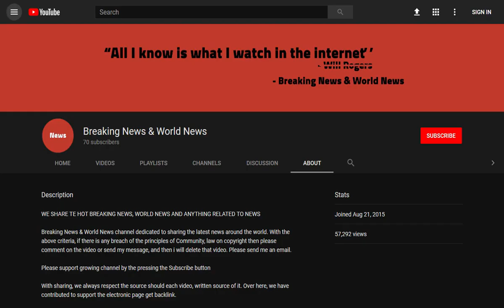BREAKING! Fox attacks three–year–old girl while she slept in south–east London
Source DONT' FORGET TO SUBSCIBE TO OUR CHANNEL A three-year-old girl was attacked in bed by an urban fox that crept into her bedroom.

Heidi Cooper screamed in pain as the animal sank its teeth into her arm after sneaking through an open door.

The attack was only stopped when her father George heard screaming from the room, where Heidi and her four-month-old sibling sleeps.

A three-year-old girl was attacked by an urban fox while she slept i ...